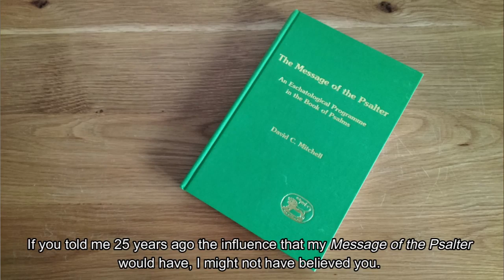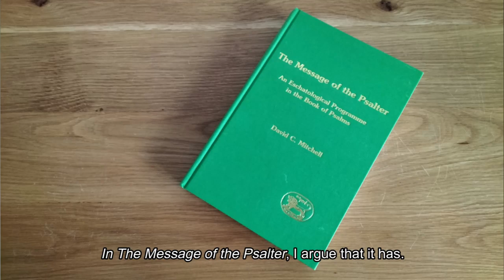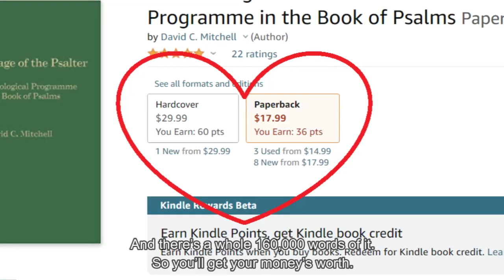DAVID C. MITCHELL | THE MESSAGE OF THE PSALTER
This is a brief introduction to my book, The Message of the Psalter (Sheffield: JSOT, 1997) which established the rationale for seeing a messianic agenda underlying the redaction of the Book of Psalms.
Or read about it on Amazon